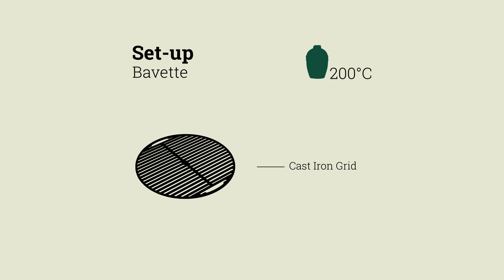Flank Steak - Bavette Recept op je Big Green Egg